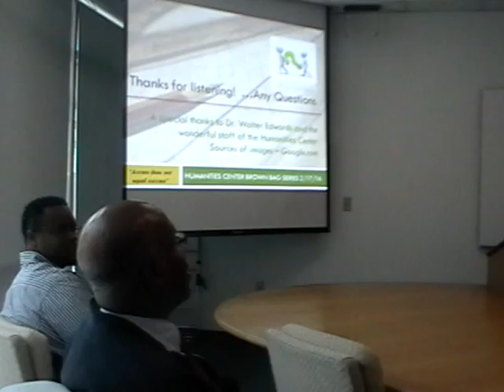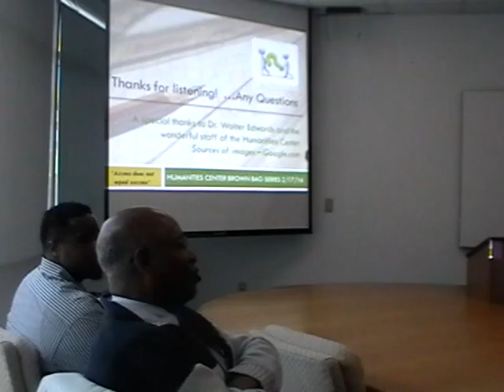Prof. Padgett's 2015-16 Brown Bag talk in the Humanities Center